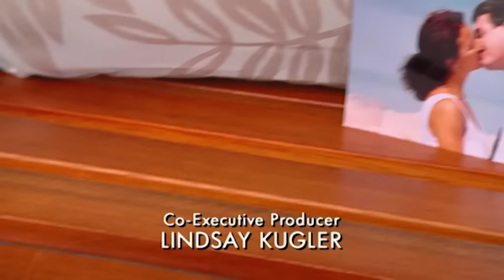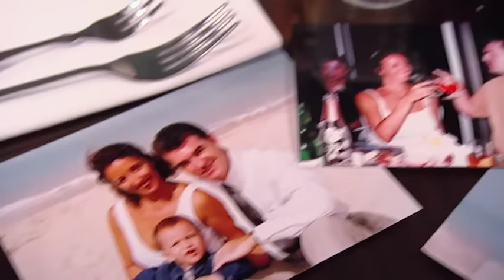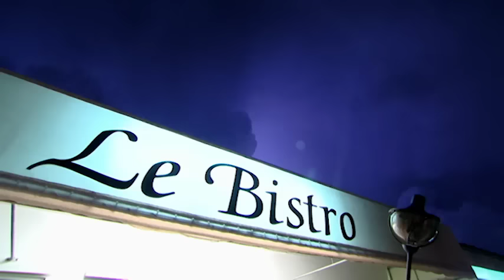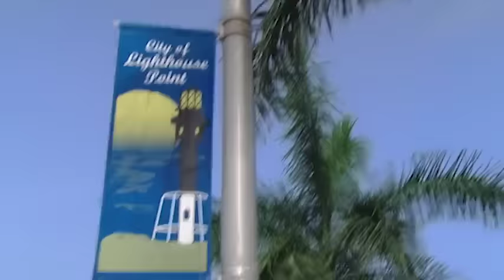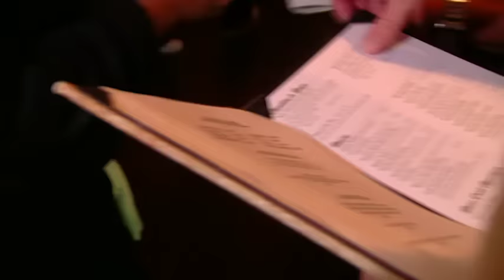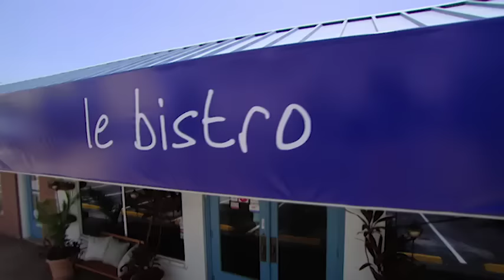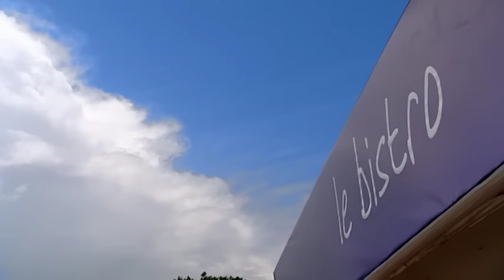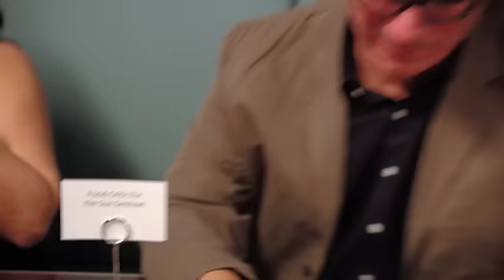Kitchen Nightmares Uncensored - Season 2 Episode 9 - Full Episode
Chef Ramsay drops by Le Bistro, a French eatery in South Florida, and discovers that he and the head chef have similar culinary training backgrounds. However, the chef is in complete denial about the poor quality of his restaurant's food and service.